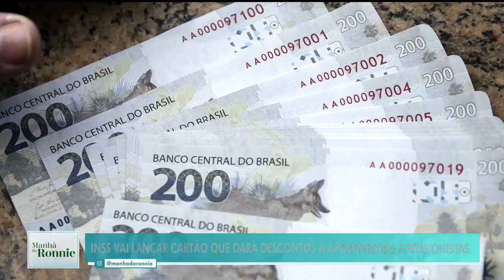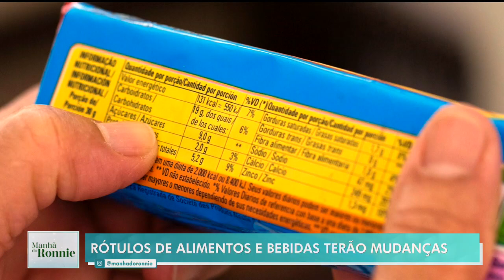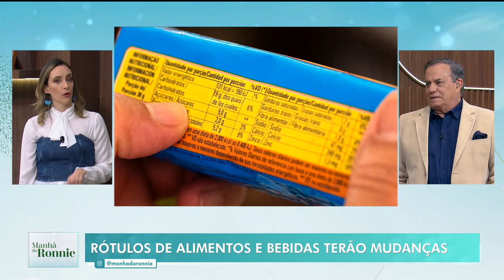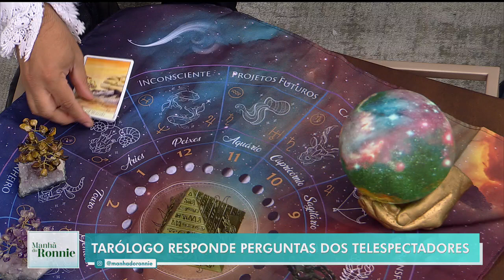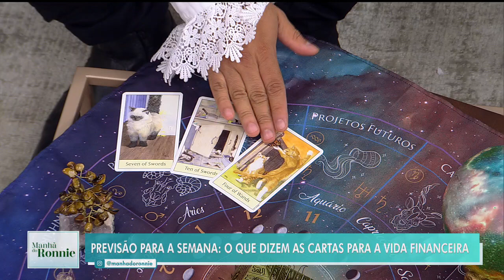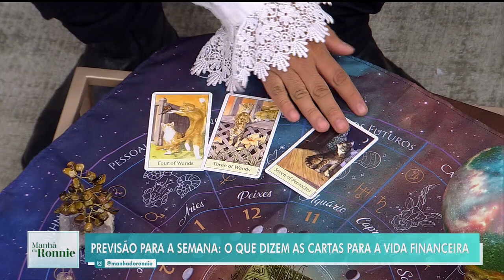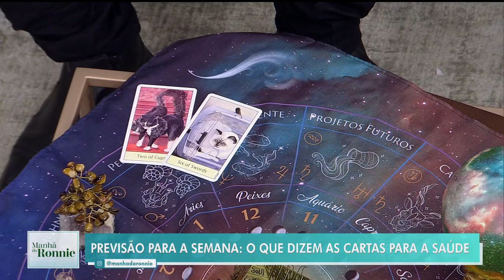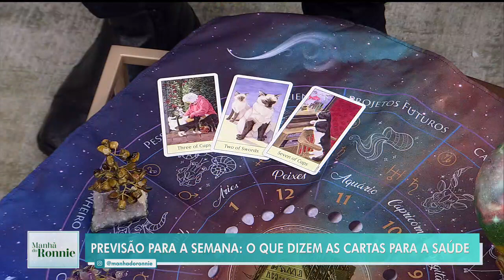Manhã do Ronnie: Papo com Anderson Müller, tarô da semana e mais (22/05/23) | Completo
Veja a íntegra do programa “Manhã do Ronnie”, apresentado por Ronnie Von